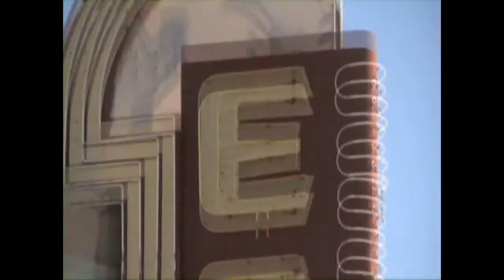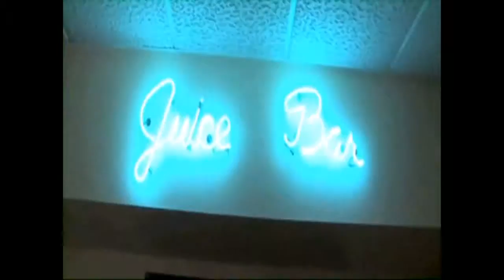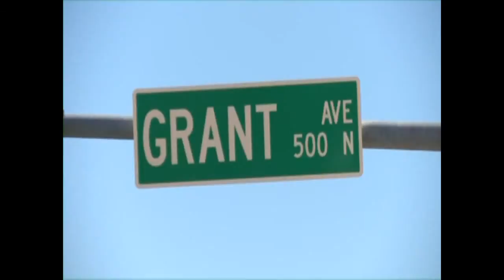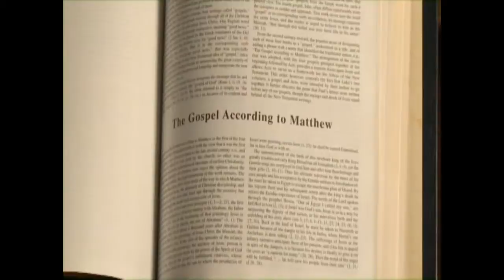Conversations that Matter - Immigration